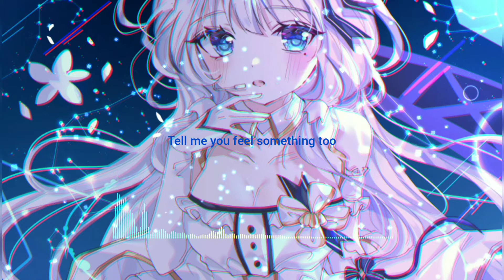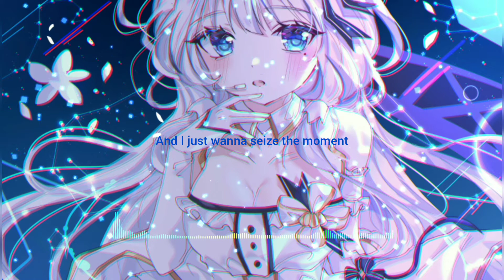BEAUZ - Outerspace (feat. Dallas) | Lyrics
We're falling from outer space...

Name: Outerspace
Artists: BEAUZ, Dallas
Label: Monstercat
Genres: Future House, Hands-Up
Artwork by: wine

Lyrics~

{VERSE}
Falling in quickly
Tell me you feel something too
Caught in the moment
I'm lost here without you

Tangled up in your web
Holding on to every word you said
I'm ready to know
I'm hoping it shows
Would you say the same

{PRE-CHORUS}
We're moving like a full pace supernova
We're making all the headlines now
And I just wanna seize the moment
'Cause we won't ever slow it down

{CHORUS}
Kissing in the rain
Taste just like champagne
Ballin' everyday
Hoping time won't change
Got love on my brain

{VERSE}
Falling in quickly

^•••!••*ATTENTION*••!•••^